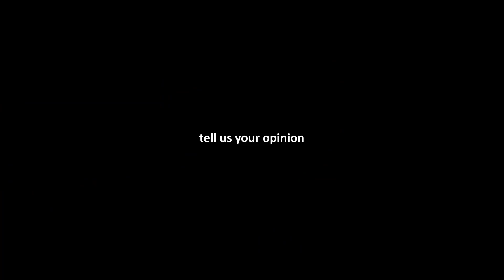Morning News Focus | ലോറി സമരം നാലാം ദിവസത്തില്‍ | Chapter 16 | Oneindia Malayalam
Lorry strike enters 4th day, cleaner lost his life in kanjikkode
ച​ര​ക്കു​ലോ​റി സ​മ​രത്തിനിടെ സമരാനുകൂലികളുടെ കല്ലേറില്‍ ലോറി ക്ലീനര്‍ മരിച്ചു. മേട്ടുപ്പാളയം സ്വദേശി മുബാറക്​ ബാഷയയാണ്​ മരിച്ചത്​. ഡ്രൈവര്‍ക്ക്​ പരിക്കേറ്റു. വാളയാര്‍ ചെക്​ പോസ്​റ്റിനു സമീപം കഞ്ചിക്കോട്​ ഇന്ന്​ പുലര്‍ച്ചെ മൂന്നു മണിയോ​െടയാണ്​ സംഭവം.രാ​ജ്യ​വ്യാ​പ​ക​മാ​യി ന​ട​ക്കു​ന്ന ലോ​റി സ​മ​രം നാ​ലാം ദി​വ​സ​ത്തി​ലെ​ത്തി​യ​തോ​ടെ സം​സ്ഥാ​ന​ത്തെ വി​പ​ണി​ക​ള്‍ പ്ര​തി​സ​ന്ധി​യി​ലാ​യി. പ​ച്ച​ക്ക​റി​യു​ടെ​യും പ​ഴ​ങ്ങ​ളു​ടെ​യും വി​ല കൂ​ടി​യ​തോ​ടെ​യാ​ണ് വി​പ​ണി കൂ​ടു​ത​ല്‍ പ്ര​തി​സ​ന്ധി​യി​ലാ​യ​ത്.